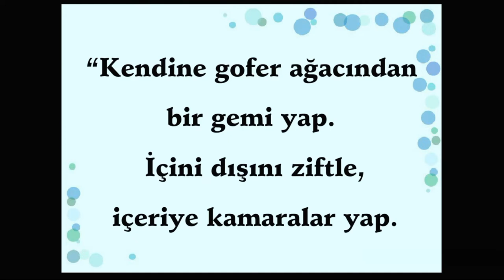Animasyonlu Ders - 4.Neden Nuh Bir Gemi Yaptı